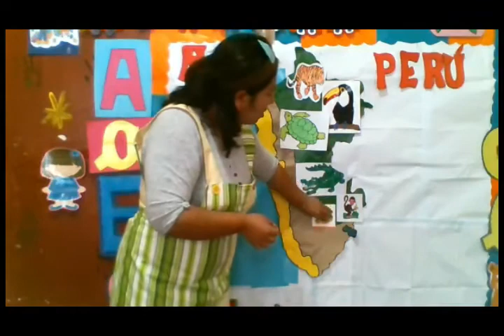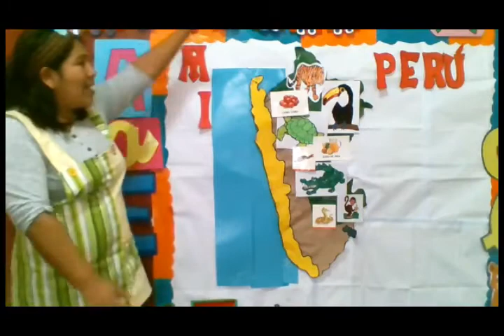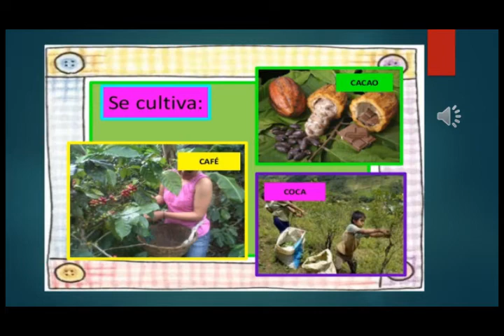Inicial 4 años Miss Evelyn - Mi Perú y sus regiones - Personal social - Miércoles 08/07 - Grau 2.0